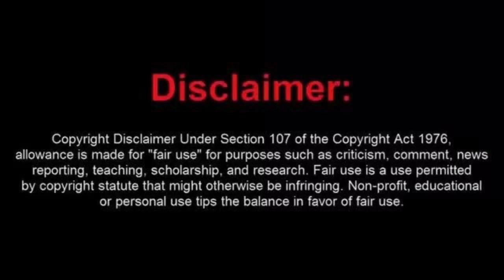Joey "Little Boots" Surreal Camera Arrested